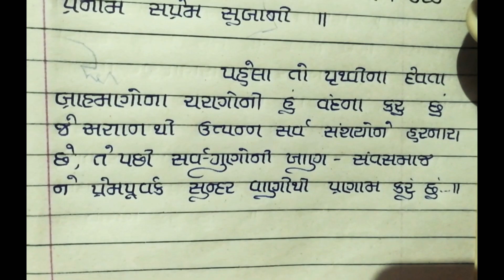શ્રી રામચરિત માનસ રામાયણ ( શ્લોક : ૧૯) (બાલકાંડ)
# સંપૂર્ણ રામાયણ
# શ્રી તુલસીદાસ કૃત શ્રી રામચરિત માનસ
# પ્રથમ સોપાન
# બાલકાંડ
#  દરરોજ રામાયણ નાં પાઠ શ્લોક સાથે ગુજરાતી માં
# (શ્લોક :૧૯)